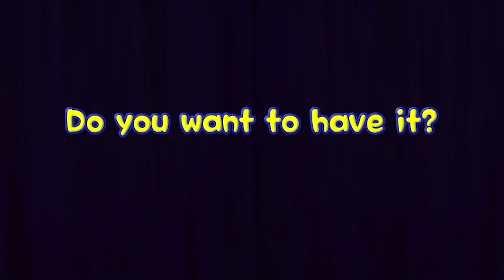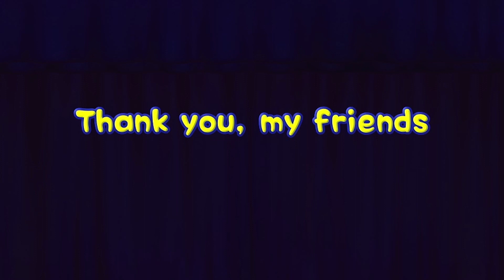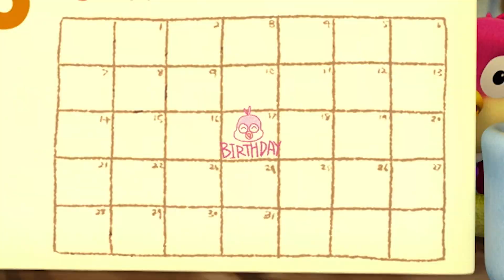[Pororo english show] #11 Can you swim? | Learn English | Kids Animation | Kids song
Welcome to Pororo's English Show!!
Best show for kids and english learners!!

Wow, it's already summer kids!
Have you ever been to swimming pool or went swimming??
Summer is the perfect season for swimming!! Isn't it?
Pororo and his friends go to swimming
everyone jump into the sea but Eddy doesn't, because Eddy can't swim..
How about you? Can you swim?